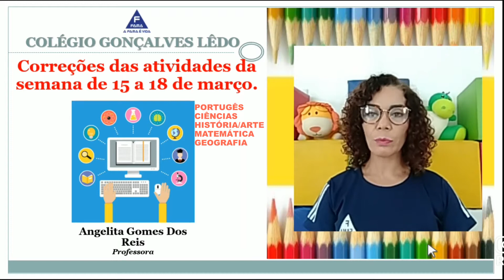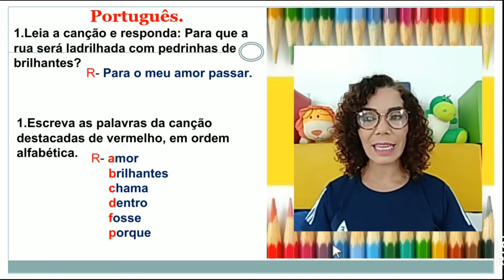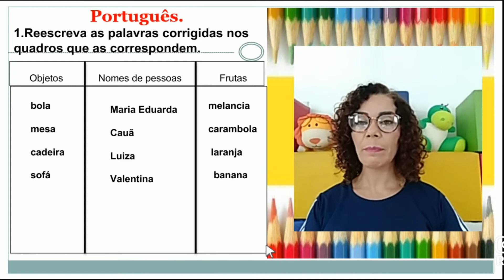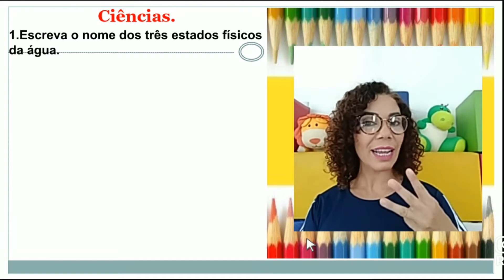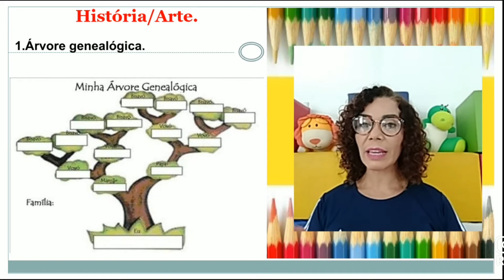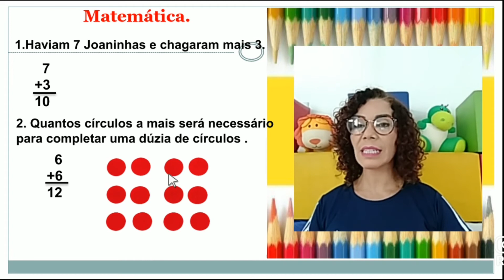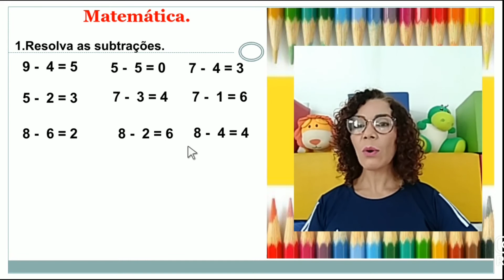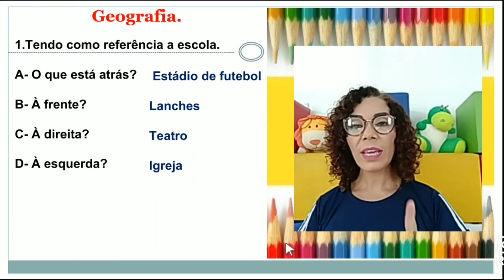2º ANO CORREÇÃO DE ATIVIDADES PORTUGUÊS/CIÊNCIAS/HISTÓRIA ARTE/MATEMÁT./GEOGRAFIA SEMA 15/03 A 18/03